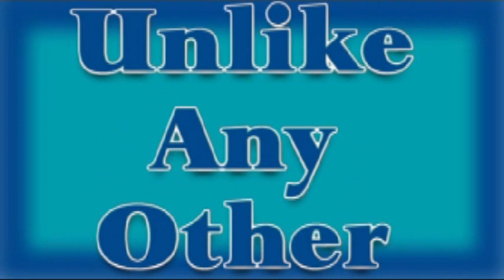Ian Rowland, 'The Mind Man'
Don't BLOCK your mind... UNLOCK your mind!